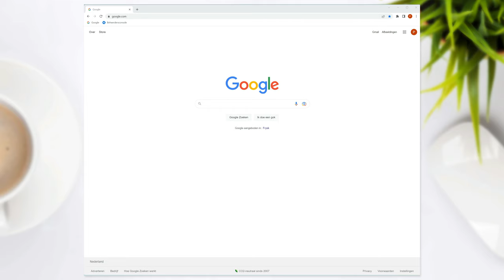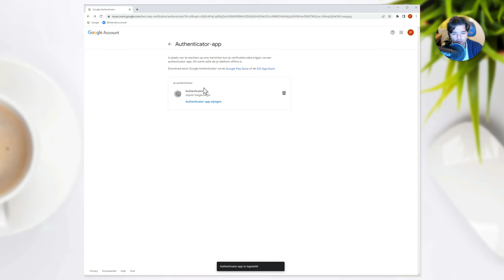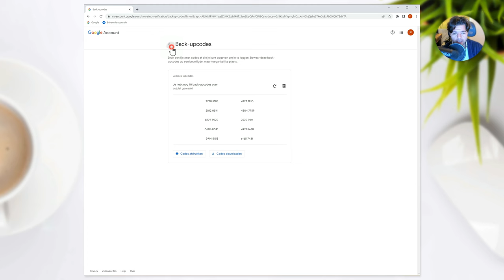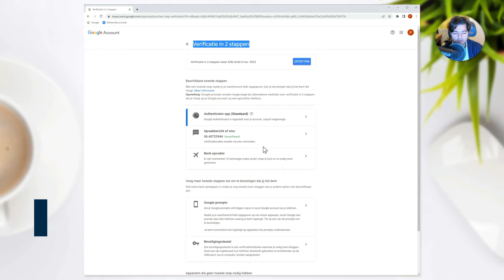2FA instellen met SMS, authenticator en back-up codes - Google Workspace (user guide)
In deze video laat Noëll je zien hoe je jouw Google account beter beveiligt met behulp van twee-staps verificatie. Hoe begin je? Ga naar naar en klik op "Verificatie in 2 stappen". Vervolgens volg je de stappen uit de video.

Benieuwd welke authenticator app Noëll gebruikt? Hij zegt: "Ik gebruik het betaalde 1Password; maar het gratis Google Authenticator werkt net zo goed. Installeer de app in de App Store of Google Play Store om aan de slag te gaan."